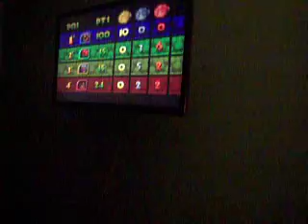I-Ball wins the race and Competition (Video Game Moment)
I-Ball won the race and the Competition